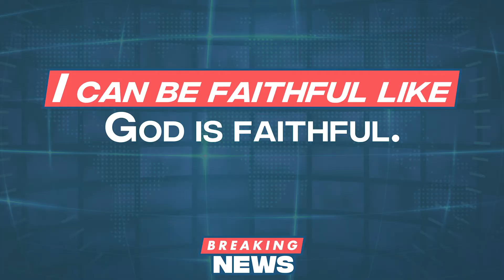Children's Ministry ELEMENTARY Lesson - 11.29.20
This week, kids hear breaking news from the
prophet Isaiah who reminded everyone that God has
never changed even though people have turned away
from God.
l THE BIBLE: Isaiah 64:1-9; I Corinthians 1:3-9
l THE BIG IDEA: I can be faithful like God is faithful.